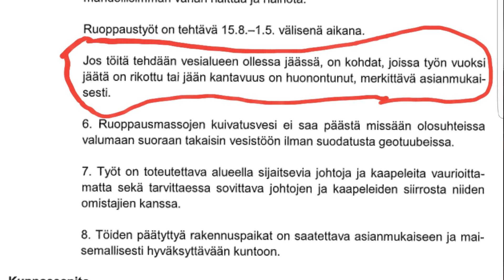UUTISIA SAVITAIPALEELTA 18 1 2018 Pappilanlahden ruoppaustilanne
Aamulla 19.1. kunnan vesirakentamisesta vastaava virkamies lähetti kysymyksiin vastaukset. Tarvittaessa ne saa minulta.